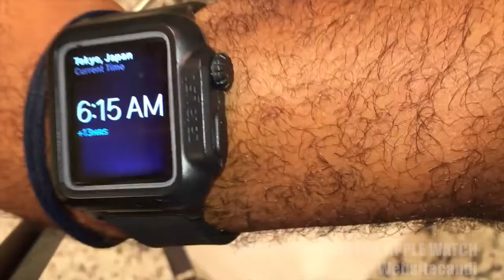How To Waterproof your Apple Watch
This is the best way to waterproof your apple watch! Yeah I'm cool like that!

We are all over apple and we will help you understand how to use your iPhone, Apple Computer and so many other apple related things.